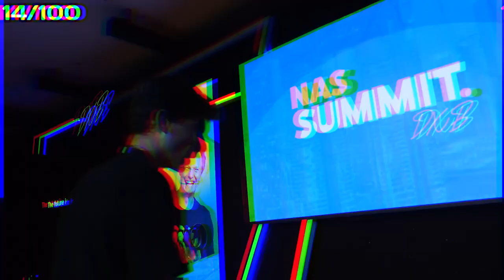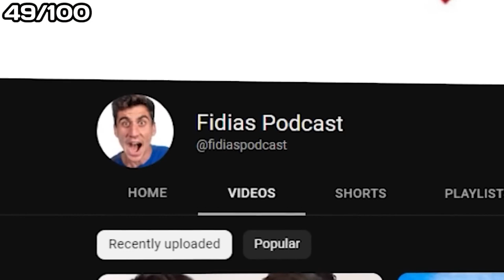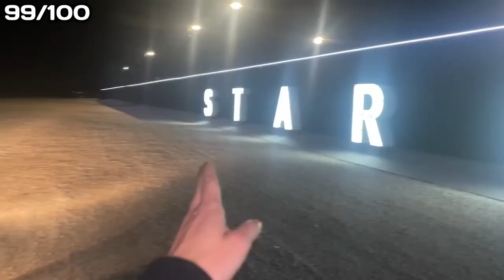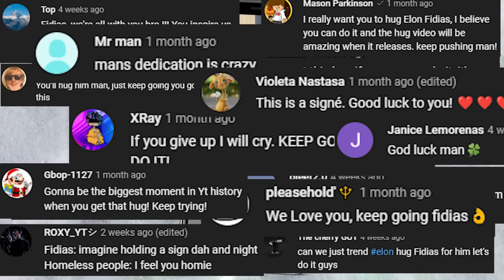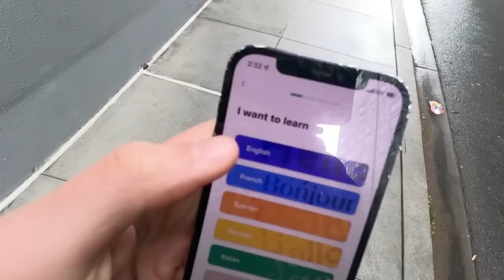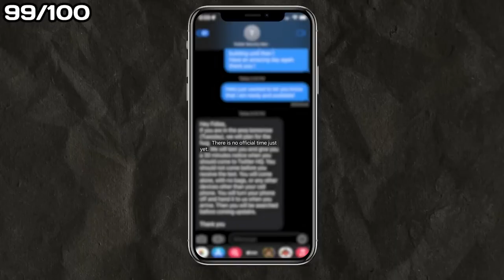I Hugged The World's Top 100 Celebrities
Leave a comment on the video "Speakly for Life" and 5 of you will win $100!